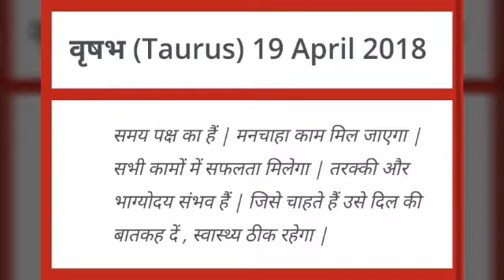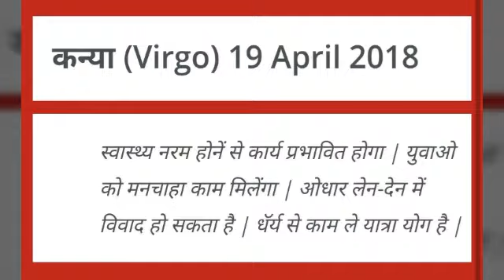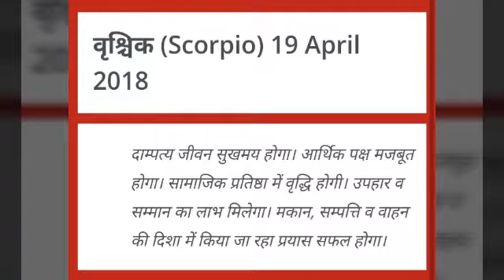Vpt न्यूज़ दैनिक राशिफल.... जानिए आज का दीन की शुरुआत केयसा होगा